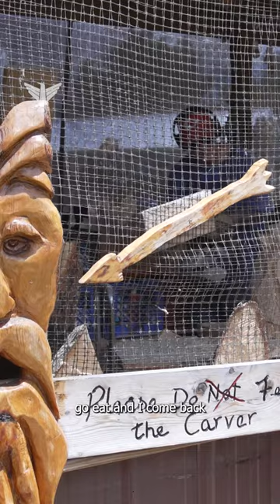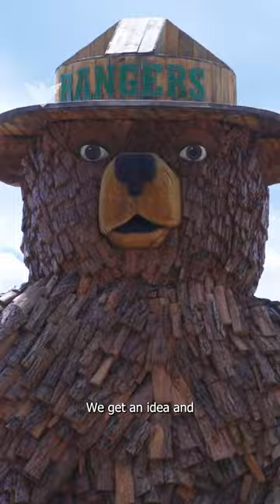Come To Dahl's Chainsaw Art in the Black Hills to find out why "bears pay the bills." | Dakota Life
We talk with chainsaw artist Jennifer Tanner at Dahl's Chainsaw Art in the Black Hills to find out why "bears pay the bills."